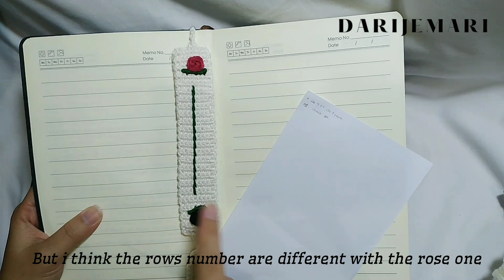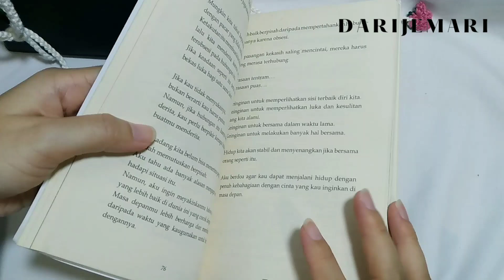Crocheting Bookmark | Flower Tail Bookmark | crochet tutorial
Dari Jemari's Back

honestly this bookmark was made a few month ago. the idea was come randomly to my brain, so you know i have to make it immediately, and doesn't have a time for record it.

there's 2 type yarn that i use for those bookmark
1. Bali Cotton small ply yarn
2. Bamboo cotton small ply yarn
with 2.50 mm hook
i don't write the pattern because i think i can remember cause it so simple to make, but yeah.. i'am forget it haha

I think i love the first result that i made, because is so pretty, and here is it i recorded for the tutorial, but i don't write the pattern so.. just watch it haha
and also this is the first time i try to embroidery, i tried my best for the result but i'm still  beginner for that.